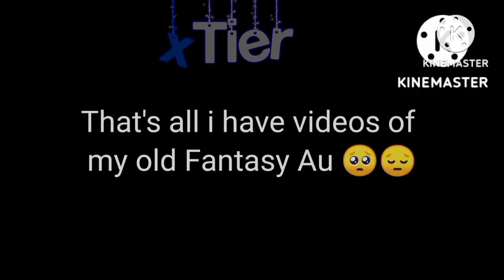My Old Fantasy Au || Re-upload || (3/3) || Meme || 🥳🎉 2 years channel special 🎉 || Read Desc.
I didn't think this video is last long for 2 year when I started making video like this 🥺🤧😁

Hi guys! I see my old video of fantasy Au in my laptop so then again why not upload it. I know I upload it in my 2 deleted channel but hey, this is my old fantasy Au and I wanna remake a new fantasy Au because of this video. But different scenarios and some of the plot twist of this Au and had also crossover Au with it. 😅🧡💜❤️💙🖤🤍🤎💚💛

Thank you for supporting me in 2 years, I know I have struggling sometimes to upload due of school and now my On-Job-Training as a student-employee working in my career path along the way too.

I've been trying myself giving up but seeing you guys supporting me too much, I won't give up. Thank you for 2 years. Love you guys so much 😊💛💚🤎🤍🖤💙❤️💜🧡